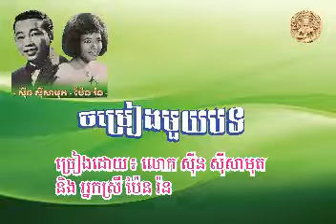"ស្នេហ៍តែរូបស្រី" Snaeh Tae Roub Srey ច្រៀងដោយ៖ លោក សុីន សុីសាមុត និង អ្នកស្រី ប៉ែន រ៉ន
ចម្រៀងមរតករាប់មុឺនរសជាតិ
ខ្ញុំសូមថ្លែងអំណរគុណដល់លោក Yang Lep ដែលបានជួយកែតម្រូវ
ដោយបានផ្តល់ចំណងជេីងបទនេះ ។